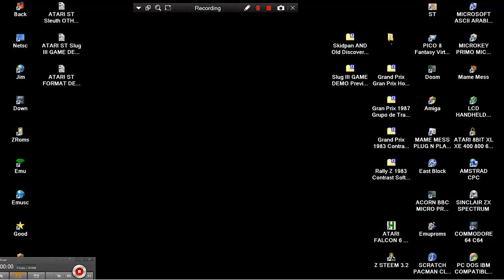ATARI ST Slug I 1 GAME DEMO Preview by Ben John BSW Demo Compact Disk 77 Blue Software DCD 077